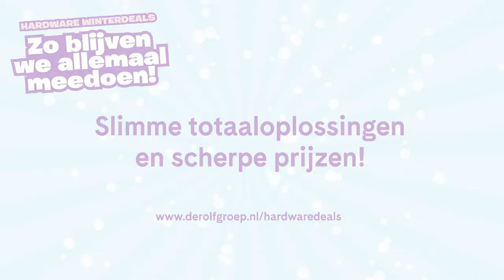Hardware Winterdeals 2020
Wie komt naar school, wie blijft thuis? Met de juiste hardware én onze support zorg je ervoor dat iedereen deze winter gewoon mee blijft doen. Kies uit hoogwaardige producten voor een superscherpe prijs: Chromebooks, iPads, laptops, streamingsets, koptelefoons, digiborden. Alles wat je nodig hebt om thuis en op school goed samen te werken en te leren, bieden we nu met korting aan. Effectief onderwijs op afstand begint met onze Hardware Winterdeals! Kijk snel op

Deze actie loopt tot en met 18 december 2020